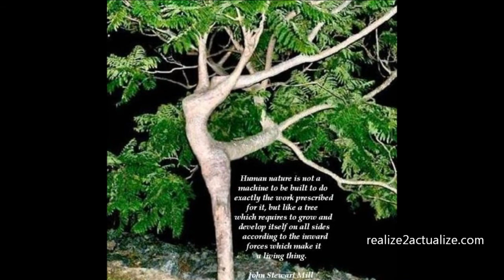To end all war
It starts with us